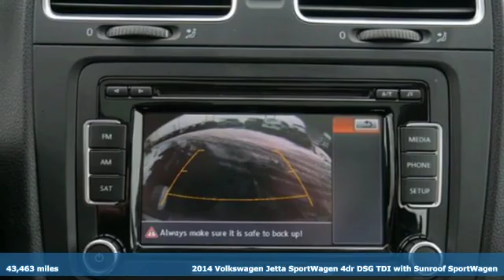Used 2014 Volkswagen Jetta SportWagen Saint Paul MN Minneapolis, MN G88871P - SOLD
Year: 2014
Make: Volkswagen
Model: Jetta SportWagen
Trim: 4dr DSG TDI w/Sunroof 2.0L 4Cyl
Engine: 122 L 4 Cyl. Cyl.
Transmission: 6-Speed A/T
Color: Platinum Gray Metallic
Interior: Titan Black
Mileage: 43463
Stock #: G88871P
VIN: 3VWPL7AJ3EM614421
BLUETOOTH, SUNROOF, Radio: Premium VIII Touch-Screen. CARFAX One-Owner. Clean CARFAX. Certified. Platinum Gray Metallic 2014 Volkswagen Jetta SportWagen 2.0L TDI FWD 6-Speed Automatic DSG 2.0L TDI Diesel TurbochargedbrbrWorld Auto Certified Pre-Owned!! All Certified units undergo Volkswagen's thorough 112 point certification inspection. We know you will love the FREE comprehensive warranty provided on all Certified Units! FREE 2 year/24,000 miles (whichever comes first) factory warranty, effective at the time of purchase. If the unit has remaining warranty you receive this in addition! We are the only Volkswagen Dealer in the Twin Cities providing our guests with a FREE LIFETIME POWERTRAIN WARRANTY! Odometer is 9083 miles below market average! 29/39 City/Highway MPGbrbrCertification Program Details: .brOur Promise to You: At Volkswagen of Inver Grove, we use third party software daily to compare our vehicle pricing to all other dealer and private party listings on the internet in the greater Minneapolis St. Paul Market area. We will post One Low Price, Plain and Simple-Always. And the price will always be below Kelly Blue Book Retail Price. At Volkswagen of Inver Grove you get a great valued priced vehicle right up front! Additionally, we recondition our vehicles to the highest standards. We are committed to making your car buying experience easy and earning your business for life!

Address:
1325 50th Street East